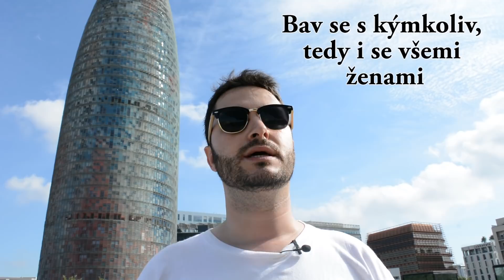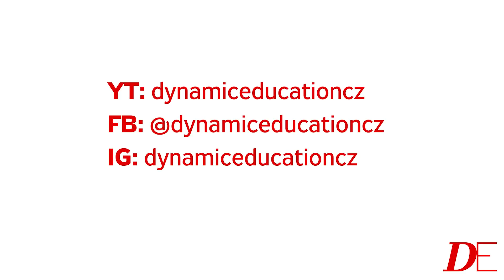Jsem Na Seznamování Moc STARÝ??! Aneb PRŮVODCE PRO STARŠÍ MUŽE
Jak předvídatelně vybudovat vysněný život a začít vyhrávat? Registruj se na online workshop zdarma, kde ti odhalím unikátní metodu, která pomohla změnit život stovkám mužů

Přidej se do KLUBU VÍTĚZŮ a staň se mužem, kterého ženy samy uhánějí!👇

Jakub je zakladatelem a instruktorem unikátního projektu Dynamic education, který již několik let pomáhá mužům i ženám s posunem v osobním i pracovním životě.

Věk vůbec nemusí být překážkou! Naopak! Čím dál tím více mužů ve středním i lehce pokročilém věku přichází s úmyslem pracovat na sobě, vrátit se do hry, často po dlouhodobém vztahu/manželství, nebo prostě sérii neúspěšných krátkodobějších vztahů. Jsou to běžní pracující muži střední i vyšší třídy, stejně tak, jako ti, kteří, byť dosáhli obrovských finančních úspěchů, zjistili, že ani milióny jim automaticky trvalý pocit štěstí ve vztahu nezajistí. S věkem logicky mohou přicházet obavy, zejména, je-li člověk celé dekády takříkajíc mimo hru.
Když nás tito muži osloví, jejich první otázka je: Nejsem už na tohle moc starý? Bojím se toho.
Moje odpověď: Ani náhodou!
Věk je obrovskou devízou, umíš-li ho správně využít. Proto se v tomto videu věnuji čistě těm, kteří jsou v této situaci. Doufám, že vám muži toto video pomůže.
Jakub je spoluzakladatelem a instruktorem unikátního projektu Dynamic education, který již několik let pomáhá mužům i ženám s posunem v osobním i pracovním životě.